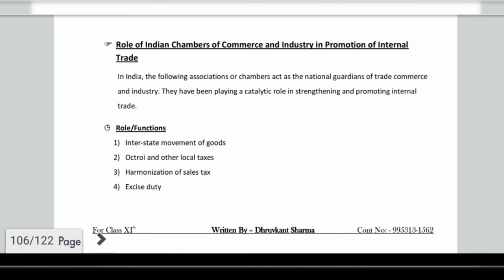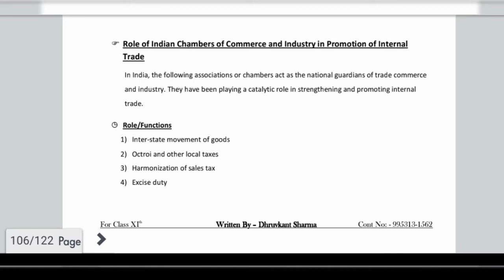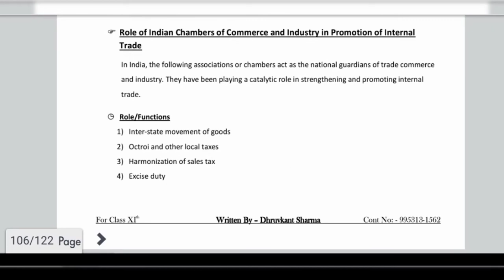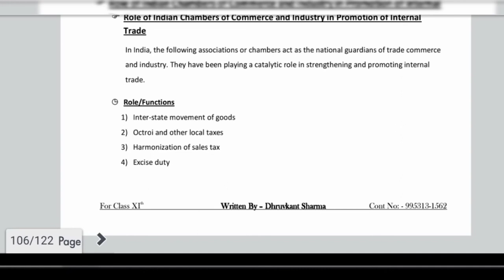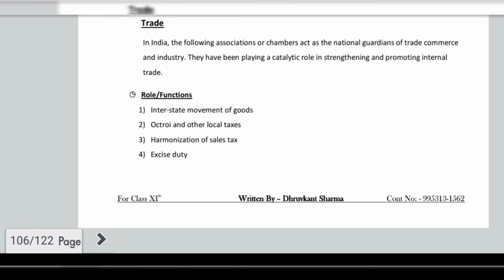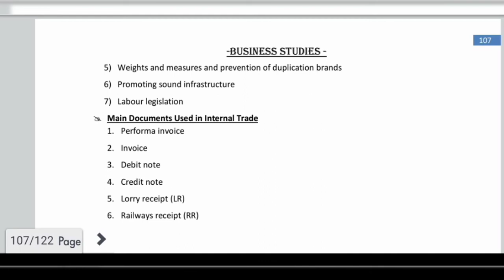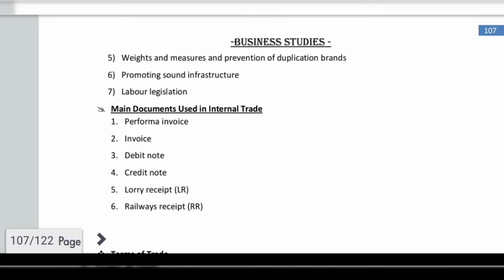Role of Indian Chambers- (FICCI, Assocham-PHD)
Welcome you all in my channel.
Topic- What is the Function perform by FICCI,ASSOCHAM & PHD in relation to indian trade and business.

Relevant Lecture  for Class 11th, Entrance exam and CA foundation.